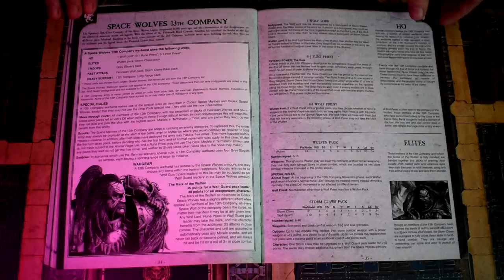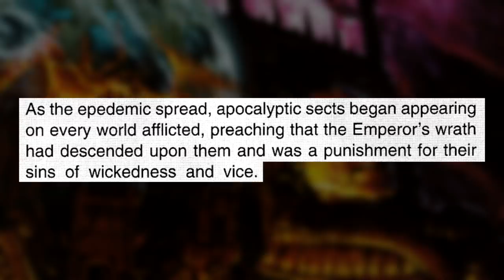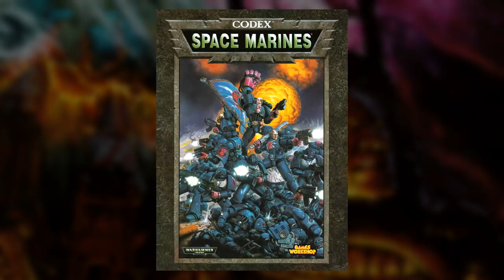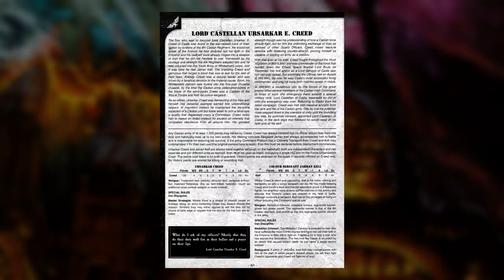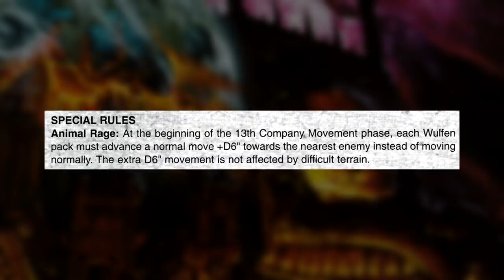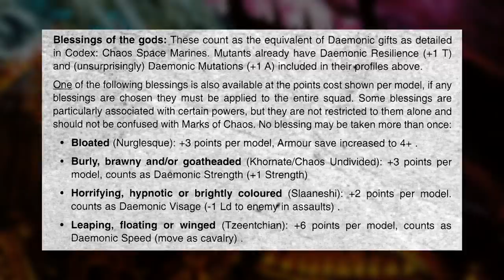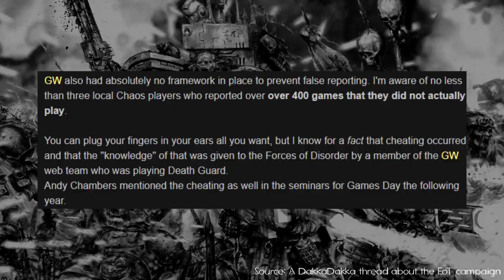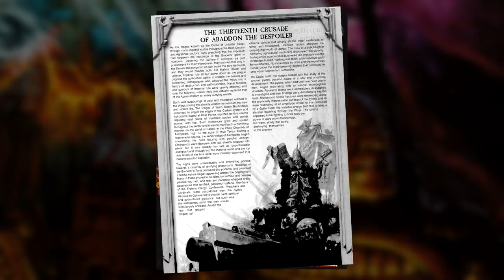Codex: Eye of Terror (2003) - Codex Compliant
Let's take a dive into Abaddon's 13th Black Crusade with the Eye of Terror codex from 2003.